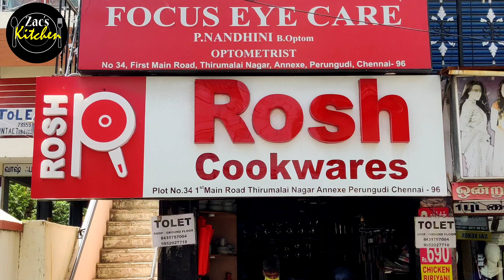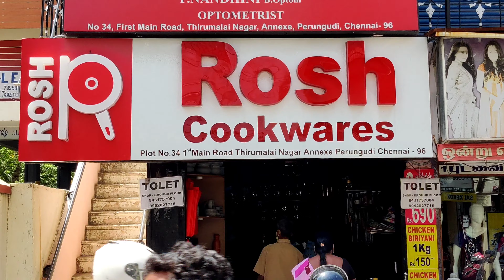வீடு தேடிவரும் இரும்பு பாத்திரங்கள்/Best place to buy cast iron utensils/Rosh Cookwares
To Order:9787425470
Address:
 Rosh Cookware
Plot no; 34,
1st main Road
Thirumalai Nagar Annexe,
Perungudi,
Chennai-96

I am using:
4 Layer Space Saving Storage Organizer Rack